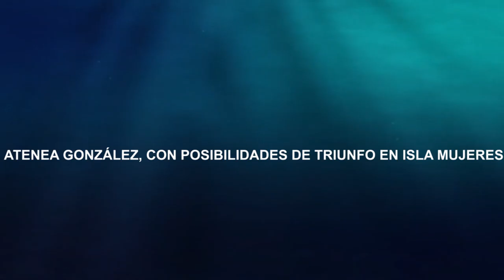ATENEA GONZÁLEZ, CON POSIBILIDADES DE TRIUNFO EN ISLA MUJERES